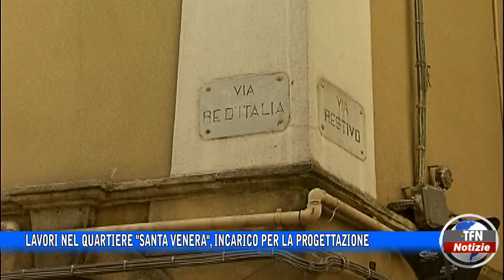Lavori nel quartiere "Santa Venera", incarico per la progettazione